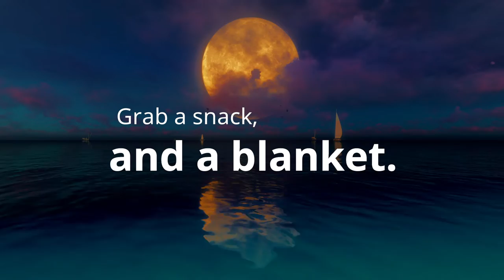👦🐕Baron Trump’s Marvelous Underground Journey: Chapter One👦🐕 (ASMR, GENTEL RAIN)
Chapter One: Bulger is greatly annoyed by the familiarity of the village dogs and the presumption of the house cats.—his health suffers thereby, and he implores me to set out on my travels again. I readily consent, for I had been reading of the world within a world in a musty old Ms. Written by the learned don fum.—parting interviews with the elder baron and the gracious baroness my mother. —preparations for departure. Read-Along

Goodies:
🧑‍🏫 More Books by the Author
💡 Best Reading Lamp
🔮Do you have an open-source book you would like to see converted into an audiobook? Please submit your request by using this
Section 107 of the U.S. Copyright Act states: “NOTWITHSTANDING THE PROVISIONS OF SECTIONS 106 AND 106A, THE FAIR USE OF A COPYRIGHTED WORK, INCLUDING SUCH USE BY REPRODUCTION IN COPIES OR PHONORECORDS OR BY ANY OTHER MEANS SPECIFIED BY THAT SECTION, FOR PURPOSES SUCH AS CRITICISM, COMMENT, NEWS REPORTING, TEACHING (INCLUDING MULTIPLE COPIES FOR CLASSROOM USE), SCHOLARSHIP, OR RESEARCH, IS NOT AN INFRINGEMENT OF COPYRIGHT.” THIS VIDEO AND OUR YOUTUBE CHANNEL, IN GENERAL, MAY CONTAIN CERTAIN COPYRIGHTED WORKS THAT WERE NOT SPECIFICALLY AUTHORIZED TO BE USED BY THE COPYRIGHT HOLDER(S), BUT WHICH WE BELIEVE IN GOOD FAITH ARE PROTECTED BY FEDERAL LAW AND THE FAIR USE DOCTRINE FOR ONE OR MORE OF THE REASONS NOTED ABOVE. THANK YOU!